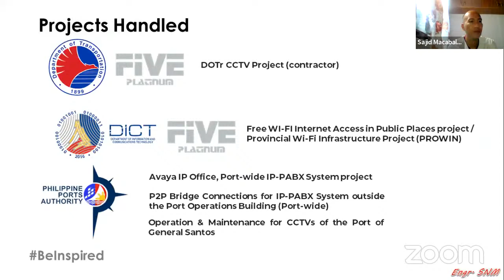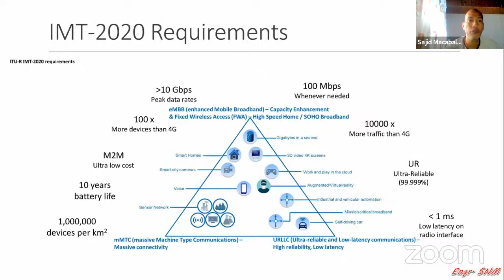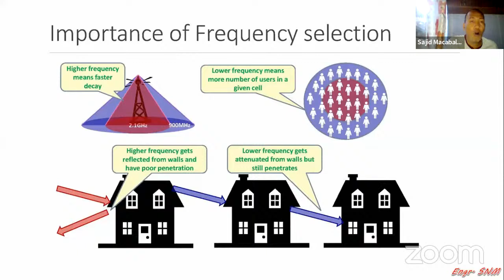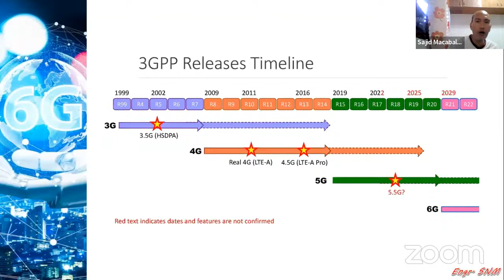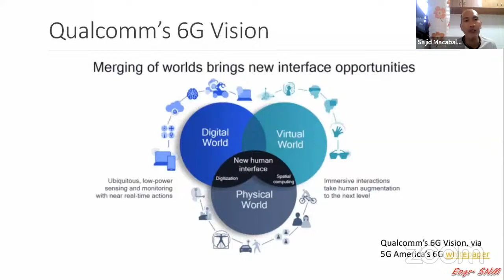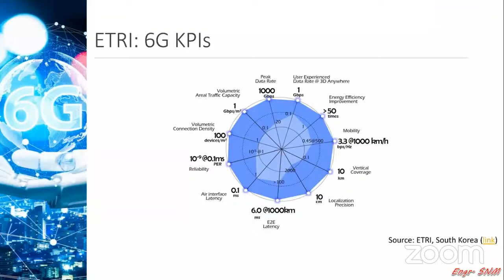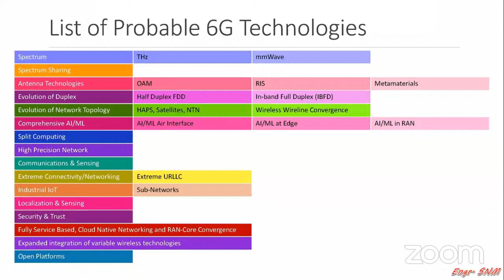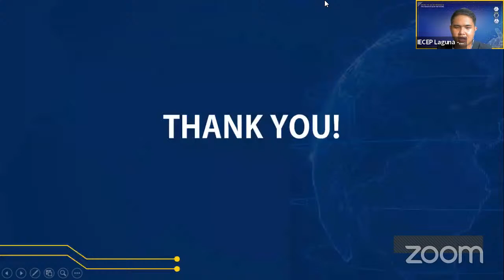Introduction to 5G Networks & The Vision of 6G in the Future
An IECEP Laguna and IECEP Singapore Chapters Collaboration with the topic "Introduction to 5G Networks & The Vision of 6G in the Future" by Engr. Sajid N. Macabalang.

Approved with 4 CPD Points.